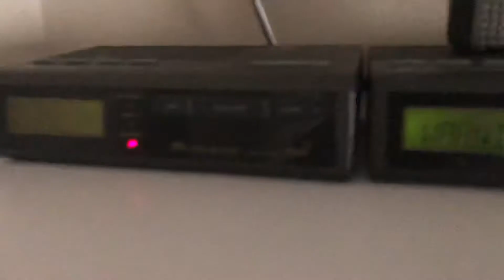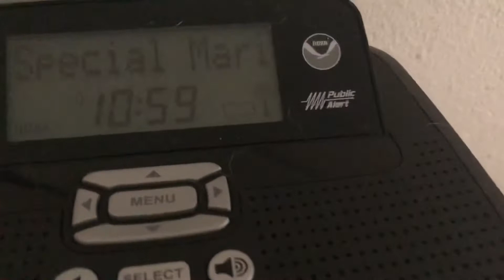Special Marine Warning EAS 475